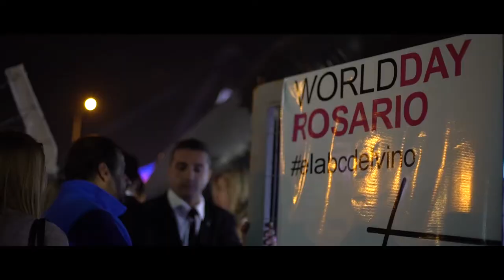Winne Kadabra Malbec Day 2018